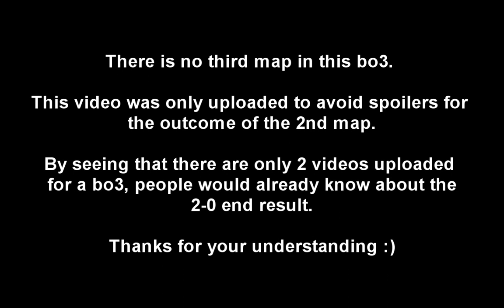Wc3 IEM S2 - WB Final - Lyn vs. Grubby - Game 3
A Warcraft 3 tournament sponsored by Intel and hosted by the ESL consisting of a groupstage, playoffs, the IEM LA tournament and an offline final which took place in March of 2008.

Current tournament overview (WARNING: this will always be updated as I finish casting another group on youtube, so there might be spoilers):